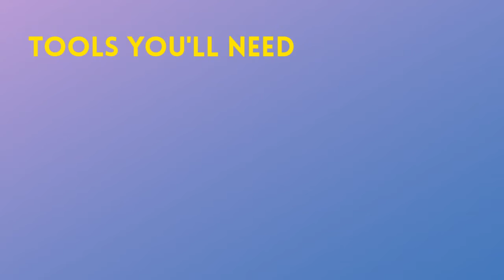Chandler AZ How to Fix a Broken Garage Door Spring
How to Fix a Garage Door Spring in Chandler AZ

WE FIX ALL GARAGE DOOR PROBLEMS! BROKEN SPRINGS & STUCK DOORS OPENER REPAIRS & NEW LIFT MASTER OPENERS. WEATHER STRIPPING ROLLERS & END BEARINGS. WE OFFER NEW DOORS & MORE!

Family owned and operated, we have served the Phoenix Valley since 1989. There is no problem with your garage door opener that we cannot fix affordable for you. Parts that we can repair or replace include the left cable drum, torsion tube, single torsion spring, strut, flag bracket, right cable drum, track hanger, horizontal angle, end bearing bracket, winding cone, stationary cone, top roller bracket, jam bracket, vertical track, spring latch, garage door hinges and bottom brackets.

BROKEN SPRINGS - This is the most common problem with a garage door. If your spring look like the picture above the door which weighs several hundred pounds will not operate properly (see above prices. Your problem can be fixed very affordably.)

STUCK DOORS - Could be anything from a broken hinge or roller or bad door alignment

OPENER ISSUE - Opener not opening or closing all the way, makes loud noise, or doesn't open at all.

TORQUE CONVERSION - From a Wayne Dalton system to an external spring system (door heavy to lift)

ROLLER REPLACEMENT - Broke rollers can make the door sage in areas and can cause a door to crash

OPENER REPLACEMENT - I can replace your opener with a top of the line opener (see above special for free services)

GARAGE DOOR OFF TRACK - Door has been blocked when going down or up and has been thrown off the track

REPLACE ROLLERS, HINGES - Any of these broken items can make your garage door very dangerous

REMOTES, KEYPADS - I can replace or reprogram your remote or keypad

CRASHED YOUR CAR INTO GARAGE DOOR - I can fix or replace or install a new panel or door

PANEL OR DOOR BENT OR DAMAGED - I can fix or replace or install a new panel or door

LUBE-N-TUNE /GARAGE DOOR MAINTENANCE - If it's making noise it needs to be serviced

DOOR SAGGING/STRUTS - When your door is sagging in the middle it needs a strut to support the weight. This will save the life of your door

NOISY DOORS SILENCED - If it's making noise it needs to be serviced

WEATHER-STRIPPING - When the weather stripping is worn out it allows all kinds of insects and dust into your garage

BROKEN OR TWISTED CABLES ,CABLES  OFF OF THE DRUMS - Any of these symptoms means your spring has broke and there is no more tension on the cable

Garage door repair, springs for garage door repair, garage door opener repairman, broken garage door spring, Chandler AZ